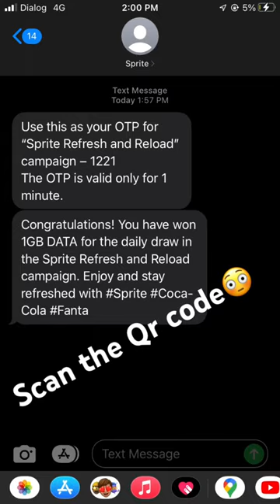cocacola deta win